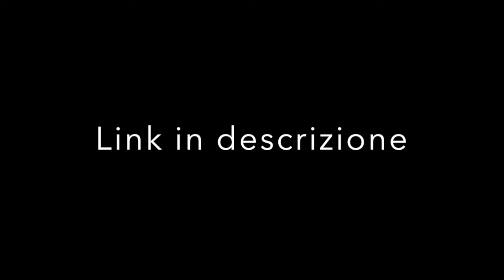INTERVISTA AD ALESSANDRO BILOTTA, creatore di VALTER BUIO e MERCURIO LOI, sceneggiatore di DYLAN DOG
Mercoledì 4 Maggio, ECCEZIONALMENTE ALLE ORE 18.00, la crew di POP CULTURE avrà l'onore di  intervistare ALESSANDRO BILOTTA, creatore di VALTER BUIO e MERCURIO LOI, sceneggiatore di DYLAN DOG per il quale ha anche ideato e sceneggiato l'intera saga del PIANETA DEI MORTI.